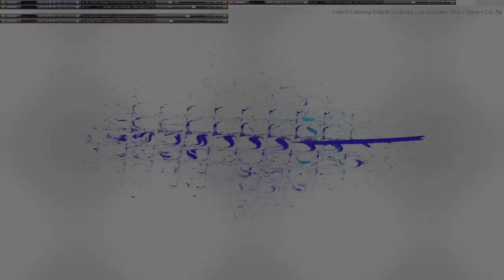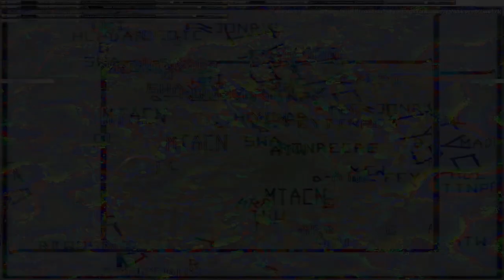Movie 24 09 23 01h22m14s series G Godspeed